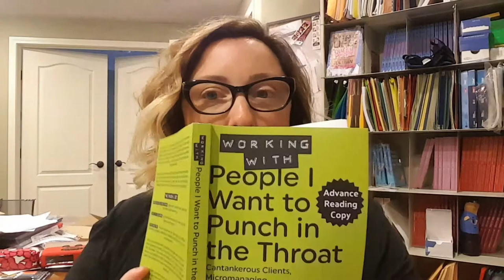Working with People I Want to Punch in the Throat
New book. Available 9.12